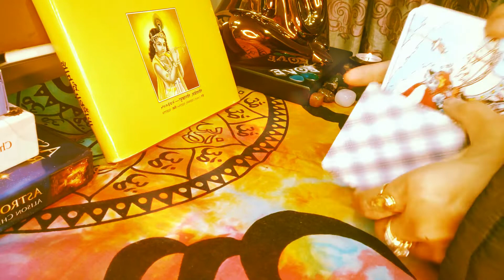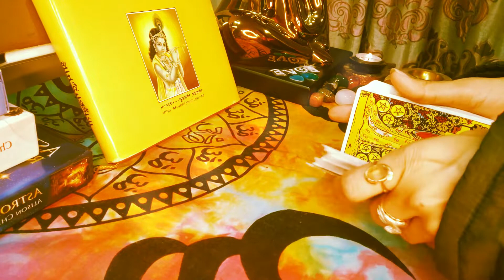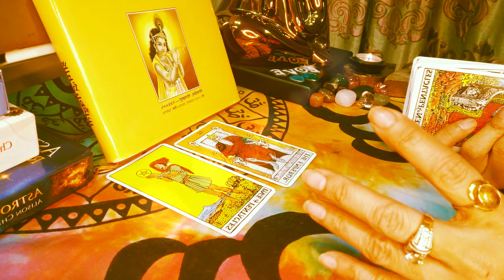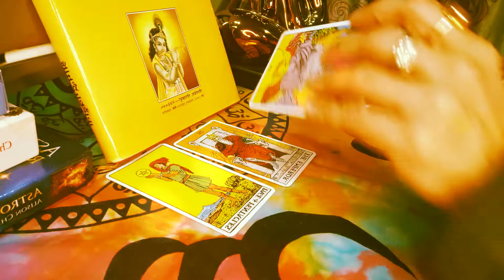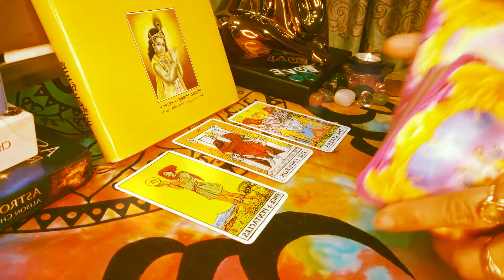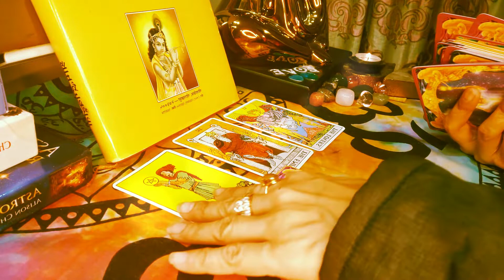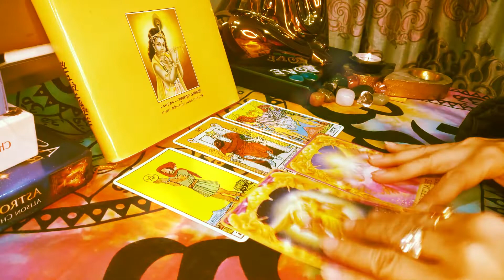SAGITARIUS WOW! 😍BIG MAJOR LOVE ON THE WAY..WATCH😍 2022 LOVE TAROTREADING WEEKLY SOULSTAROT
Hey bful ppl ,join me and watch your general love and relationship messages and tarot forecast for upcoming week and lets see what is upcoming and,lets see what unfolds💝. Tarotreading standing timeless for all signs and its meant for you.Tarot spread shared and clarifiers not needed🙌

Timestamp:
00:22 general info
01:30 Tarot guidance
05:40Angel messages
divine guidance💙Integrity, strength, compassion, and love. This highly spiritual message carries the energy of wisdom, being capable of all the abundance. Its Representing those who have a natural ability to heal, nurture oneself and care for others. Strong realizations are reflected.
Fairly detailed you and your person. There is a WISDOM on Relationships or career however this resonates my dear. Take it and  if its not your story let this go :)
New possibilities and opportunities in love and work come in and old ways are shedding and new doors and ppl are coming in. All Zodiac signs shall receive an input that stands true in that moment in time. Do watch your sun, moon rising for radings usually and My love- its a love reading for you💞
Raise your frequency. Elevate actions and words...Enjoy the journey. Every day is a blessing. Gratitude will further open abundance and more. You can change your luck and open up a new opportunities by trusting and connecting(synchronicity perception and expectation will affect the outcome. Look for positive signs and signals always always ✝☪☪💖💖.